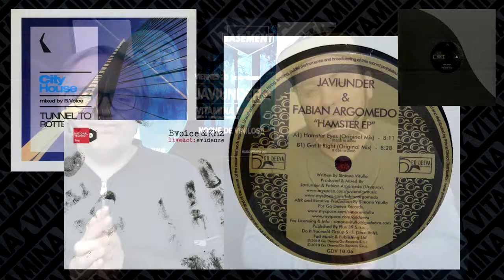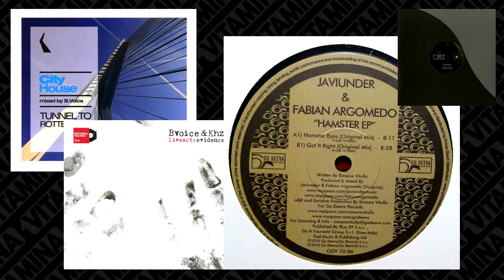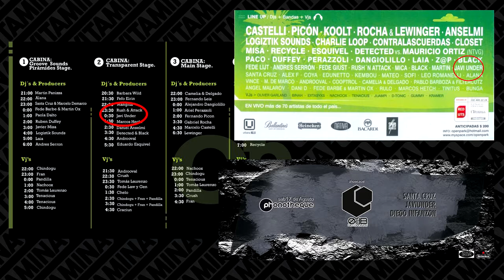JAVIUNDER 🔥 - DATOS INTERESANTES - HOUSE - VINYL - FACTOMANIA XL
►Datos sobre Javiunder

Se acerca nuestro fiesta Vitamina Basement  y nos traemos de invitado al Sr JAVIUNDER.